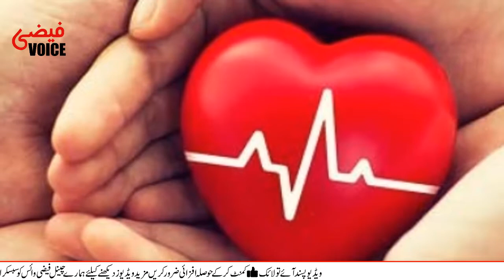Dunya Or Akhirat ki Kamyabi | 4 Better blessings | Important Clip | Fazi Voice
motivational stories best story free novels online write a story family story video viral online video video movie video viral youtube life motivation history
Fazi Voice distributed  Short Bayan in the
light of Quran & Hadith, in one of the famous programs of the channel.

All the Viewers requested to kindly connect to IslamicDeen The World